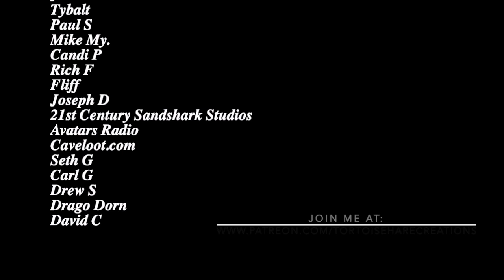Digital Painting Process Gif - Sky Battle Poster - Dragon vs Airships - Fantasy Realism Progression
Process jpgs arranged as a video for my recent commissioned painting "Sky Battle!" 24x36", painted start to finish on a Wacom Intuos 4 in PS. Huge thank you to Gabriel Nightshadow for the commission!

Timelapse and Process videos made possible by the support of my patrons and viewers like you! to see more art and get cool rewards!
Music is "The Other Side," by Mike Oldfield.